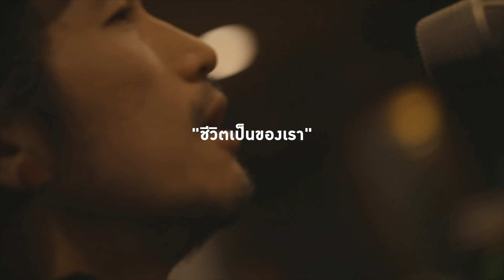BODYSLAM FEST วันที่ 9 และ 10 กุมภาพันธ์ 2019 ณ ราชมังคลากีฬาสถาน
แล้ว...ชีวิตคุณกับบอดี้สแลม ?

      ทรงยศ สุขมากอนันต์ @yongsongyos
      คุณ หนุ่มเมืองจันท์
      คุณ ธนา เธียรอัจฉริยะ

มาร่วมประสบการณ์ความเชื่อ ความฝัน ทุกการเดินทาง ทุกแรงบันดาลใจ ณ สนามราชมังคลากีฬาสถาน ครั้งนี้ไปด้วยกัน

คอนเสิร์ตใหญ่ที่ใกล้ชิดที่สุด BODYSLAM FEST วิชาตัวเบา Live in ราชมังคลากีฬาสถาน สองรอบการแสดงในวันเสาร์ที่ 9 และอาทิตย์ที่ 10 กุมภาพันธ์ 2019 (บอดี้สแลมโชว์เวลา 1 ทุ่มตรง)